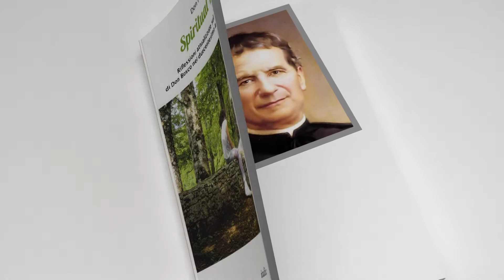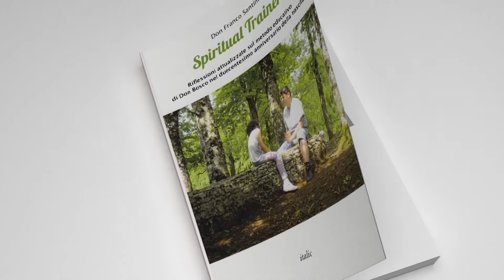Spiritual Trainer TX 12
Spiritual Trainer con Don Franco Santini